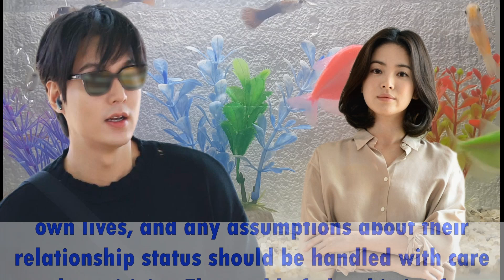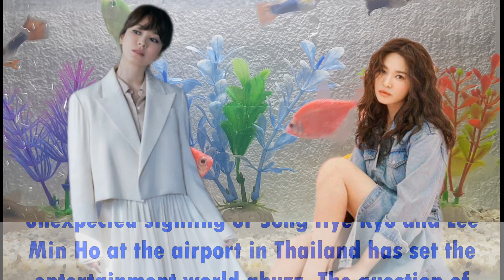Song Hye Kyo Dating in Thailand! Lee Min Ho is there too..is this a Coincidence or Not? (송혜교 열애/재혼)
Song Hye Kyo Dating in Thailand!
Lee Min Ho is there too..is this a Coincidence or Not?